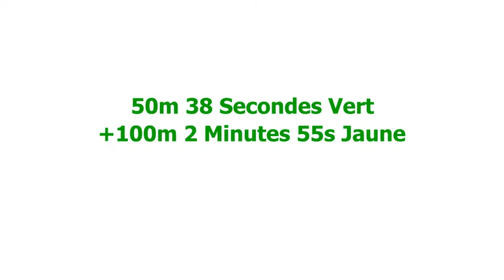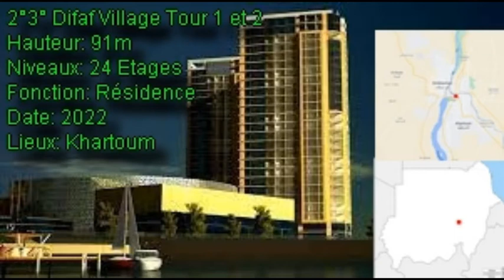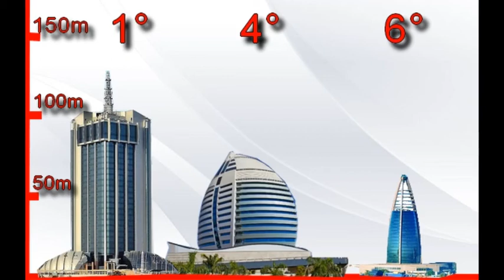Les 10 Plus Tours du Soudan // The 10 tallest towers in Sudan // أطول 10 مباني في السودان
FR: Listes des 10 plus hautes Tours du Soudan avec : la hauteur, les étages, l'années, la fonction et le lieux.
ENG: Lists of the 10 tallest towers in Sudan with: height, floors, years, function and location.
عربى:
قوائم لأطول 10 مباني في السودان مع: الارتفاع ، والأرضيات ، والسنوات ، والوظيفة والموقع.

Date Moyenne : 2015 (bâti âge type jeune)
1 gratte ciel

Listes des plus hautes tours aux files du temps :
Burj Al Fateh Hôtel   77m             2007 (2ans)
NCT Tower               130m (53m) 2009

-100m 9 tours (2016)
+100m 1 tour (2009)

2000s 2 tours 103,5m
2010s 2 tours 64m
2020s 4 tours 77,5m

2007 1 tour 77m
2009 1 tour 130m
2010 1 tour 66m
2014 1 tour 62m
2021 2 tours 64,2m
2022 2 tours 91m